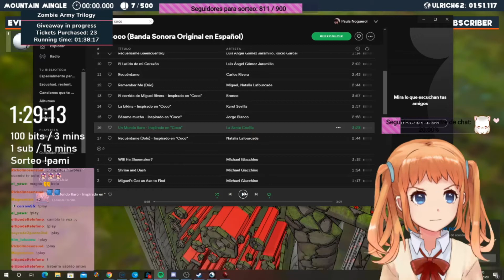Coco Un mundo raro // Intento de covers